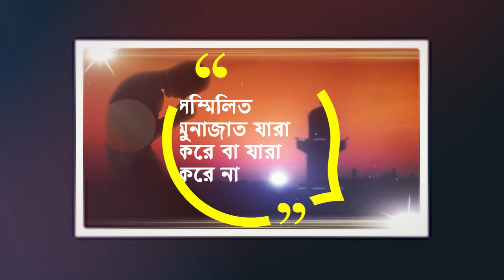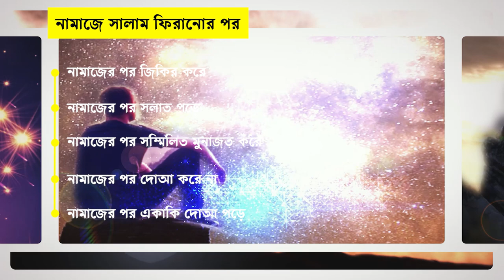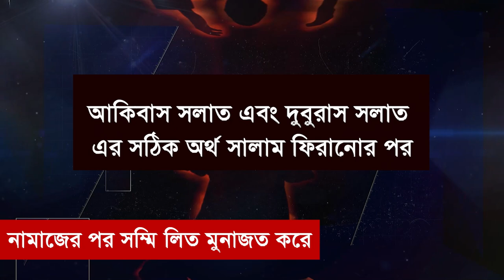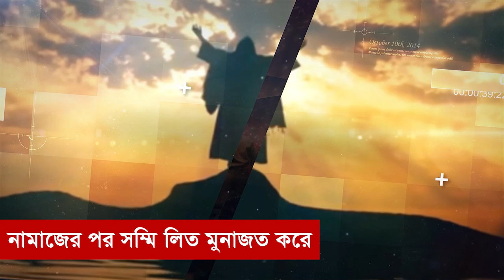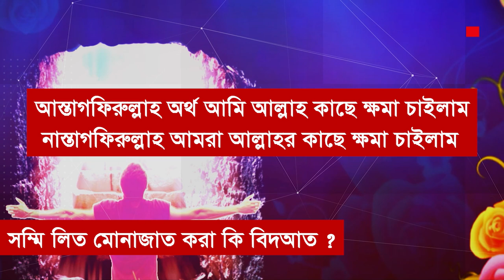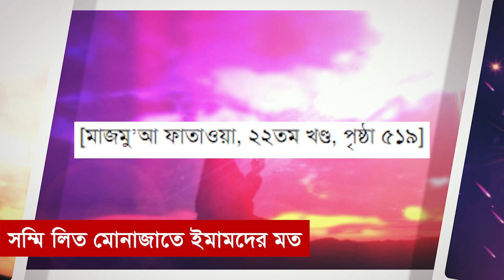শায়খ আহমাদুল্লাহ ভন্ডামী ফাস করে দিলে মুফতি গিয়াস উদ্দীন তাহেরী sheikh ahmadullah vs mufti gias uddi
শাইখ আহমাদুল্লাহ,
শাইখ আহমাদুল্লাহ ওয়াজ,
প্রশ্নোত্তর পর্ব শাইখ আহমাদুল্লাহ,
শাইখ আহমাদুল্লাহ মোনাজাত,
শাইখ আহমাদুল্লাহ প্রশ্ন উত্তর,
শাইখ আহমাদুল্লাহ প্রশ্নোত্তর,
শাইখ আহমাদুল্লাহ নতুন ওয়াজ,
ইস্তেখারা নামাজের নিয়ম শাইখ আহমাদুল্লাহ,
ওয়াজ শাইখ আহমাদুল্লাহ,
শাইখ আহমাদুল্লাহ নতুন ওয়াজ ২০২৩,
শাইখ আহমাদুল্লাহ ওয়াজ নতুন,
শাইখ আহমাদুল্লাহ নতুন প্রশ্ন উত্তর,
শায়খ আহমাদুল্লাহ প্রশ্ন
sheikh ahmadullah,
sheikh ahmadullah waz,
shaikh ahmadullah waz,
shaikh ahmadullah 2023,
sayak ahmadullah,
shaikh ahmadullah,
sheikh ahmadullah question answer,
shaykh ahmadullah,
sheik ahmadullah,
ahmadullah waz,
sheikh ahmadullah madani,
sheikh ahmadullah namaz,
sheikh ahmadullah funny question answer,
sheikh ahmadullah bayan,
sheikh ahmadullah prashn uttar

মুফতি গিয়াস উদ্দীন তাহেরী,
মুফতি গিয়াস উদ্দিন তাহেরীর জিকির,
মুফতি গিয়াস উদ্দিন আত তাহেরি 2023,
মুফতি গিয়াস উদ্দিন আত তাহেরি মায়ের ওয়াজ,
মুফতি গিয়াস উদ্দিন আত তাহেরি নতুন ওয়াজ,
মুফতি গিয়াস উদ্দিন আত তাহেরি নতুন গজল,
মুফতি গিয়াস উদ্দিন তাহেরি জিকির,
মুফতি গিয়াস উদ্দিন তাহেরি গজল,
মুফতি গিয়াস উদ্দিন আত তাহেরি কান্নার ওয়াজ,
মুফতি গিয়াস উদ্দিন তাহেরি ওয়াজ,
মুফতি গিয়াস উদ্দিন আত তাহেরি কারবালার ওয়াজ,
মুফতি গিয়াস উদ্দিন আত তাহেরি জিকির,
মুফতি গিয়াস উদ্দিন আত তাহেরি গজল,
গিয়াস উদ্দিন তাহেরী,
মুফতি গিয়াস উদ্দিন আত তাহেরি,
মুফতি গিয়াস উদ্দিন আত তাহেরী নতুন ওয়াজ 2023,
মুফতি গিয়াস উদ্দিন আত তাহেরী নতুন ওয়াজ ২০২৩,
মুফতি গিয়াস উদ্দিন আত তাহেরি ওয়াজ,
পীর মুফতি গিয়াস উদ্দিন তাহেরী,
মুফতি গিয়াস উদ্দিন তাহেরির নতুন ওয়াজ,
মুফতি গিয়াস উদ্দিন তাহেরীর গজল